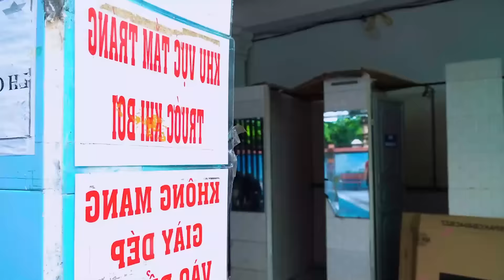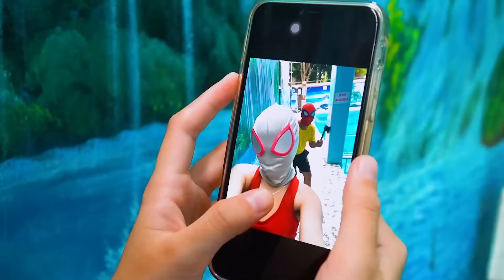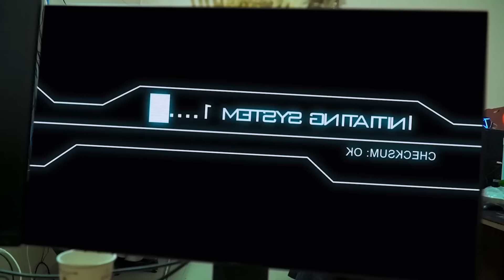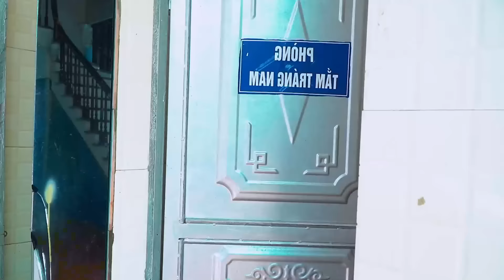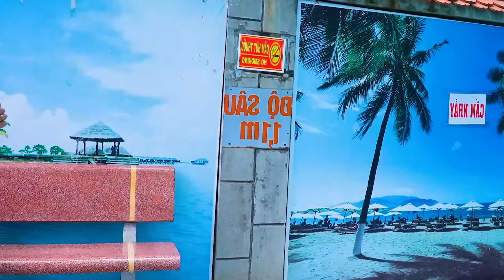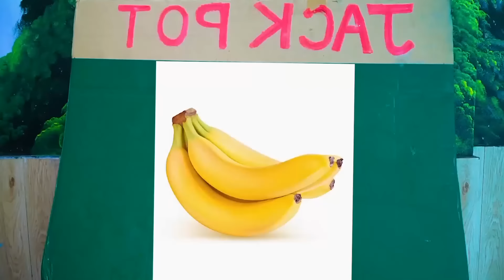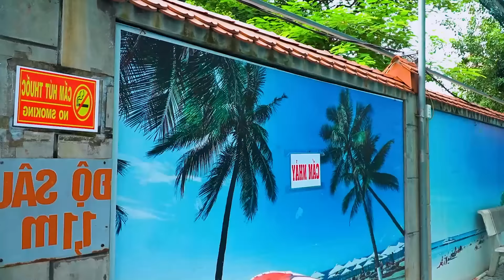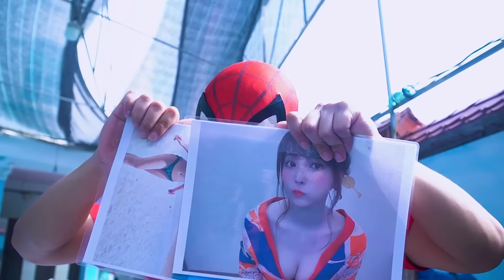PRO 5 SUPERHERO TEAM #112 | ALL Spider-Man Destroy Skibidi Toilet In Real Life